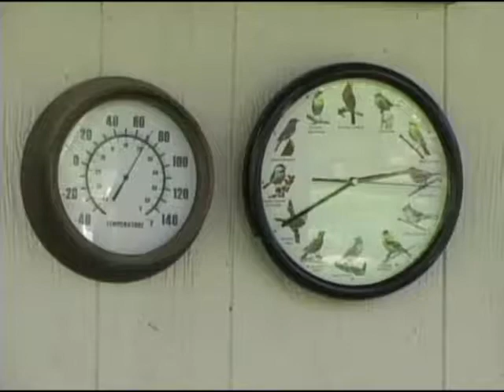Jul 2019 - Deadheading & Summer Trimming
The July 2019 Program guest is Lou Jasper, a member of the Bella Vista Garden Club and Benton County Master Gardeners.  The topic of the program is Deadheading & Summer Trimming and a list of annual plants that are considered self-cleaning which do not require the spent flowers to be removed was given.   A demonstration was shown of how to properly deadhead petunias so that seeds to not develop, taking energy away from the plant to produce more flowers.  There are annuals and perennials that will reward you with second blooms after deadheading were mentioned.  Also those plants that have blooms on stems can be removed by cutting the stem on an angle so water does not collect in the cut stem.  Summer trimming should be kept at a minimum just to removed dead limbs or branches, lightly reshaping or removing a few shoots that are sticking up.